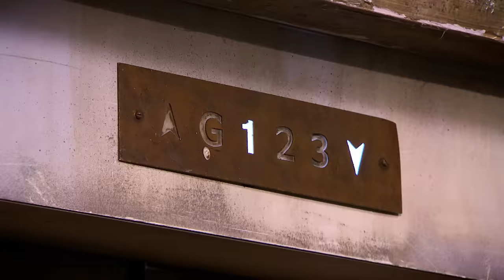One Of The Biggest U-Turns Ever Seen In The Den! | Dragons' Den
In possibly one of the biggest turnarounds in the history of the programme, Yosi Romano and Ziv Leinwand secure offers from all five Dragons' for a stake in their start-up, Brizi. It was established to protect babies and young children from air pollution, despite an earlier tense exchange between Leinwand and long-standing dragon Peter Jones.